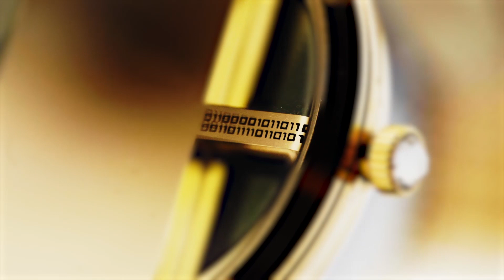Relógio Digital Feminino Infinity Translúcido Metal RE.MT.1173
Coleção: Infinity

Inspiradas em um universo futurista. Essa coleção limitada vai te levar para outra dimensão.
Relógio Digital Feminino Infinity Translúcido Metal todo feito em metal de alta durabilidade e resistência. O grande diferencial ficou por conta do dial com uma incrível combinação entre o translúcido e a pedraria que foi incrustada na coroa, que foi deslocada para parte inferior do dial. Caseback com detalhes de cabos e conectores super tecnológicos. Pulseira em malha metálica com fechamento por pressão.

Ref.: RE.MT.1173